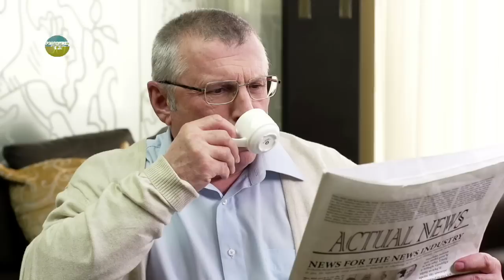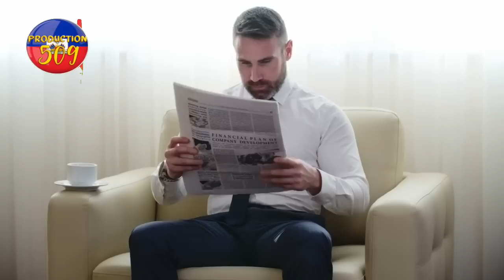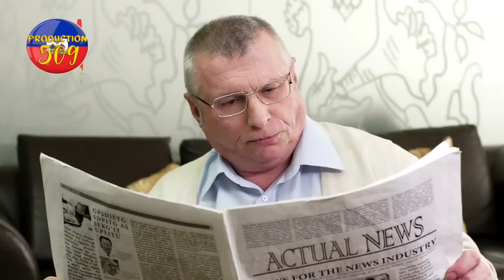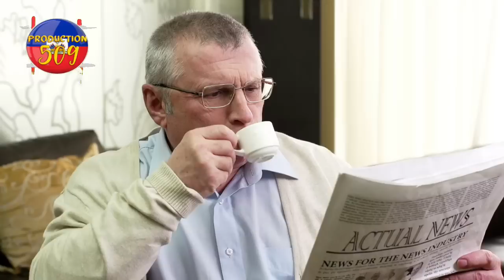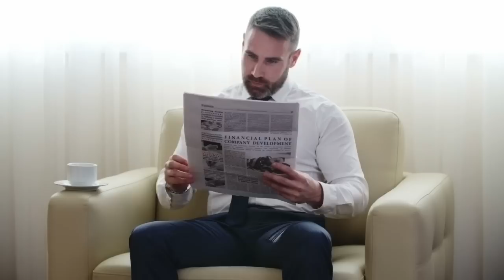rosemila st vil petit frère fe konnen se bouboun li ki ariel henry manje bout anbal ak majorie mich